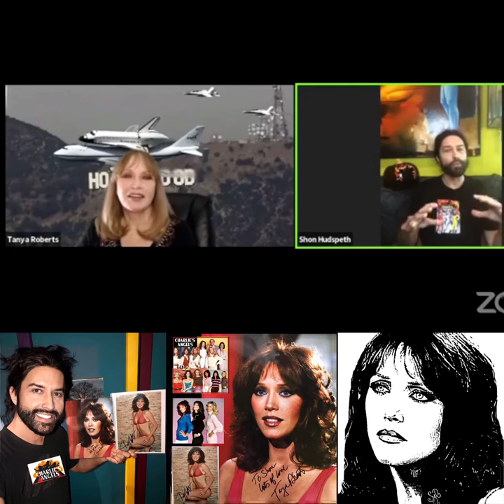Interview with Tanya Roberts and Shon Hudspeth